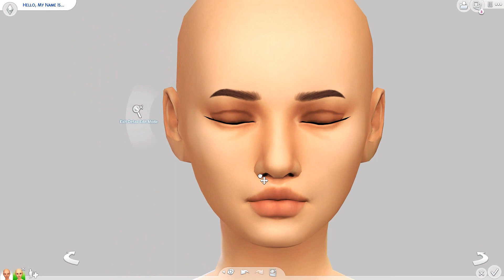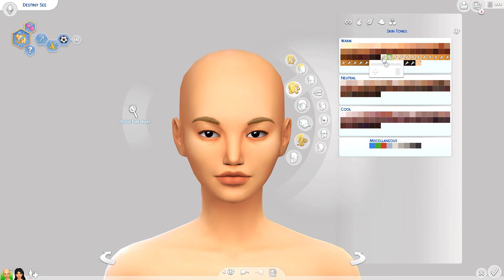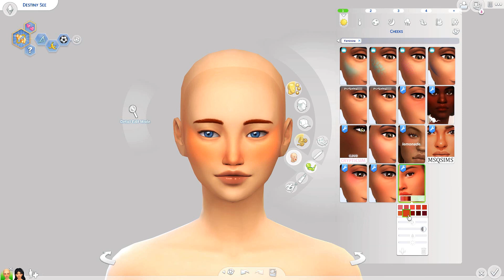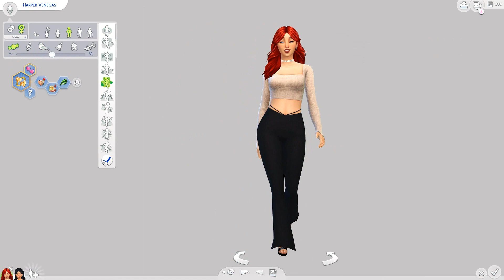Dahlia & Harper 💜 // Sims 4 Create A Sim + CC Linkleriyle !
♡Tüm Linkler ♡

✦ Origin ID : milkysimss
✦ Oyunda Reshade modu ✔️ Vintage Dayzee

Bilgisayar Özellikleri
▶ Anakart : MSI
▶ Ekran Kartı : NVDIA GTX 1650
▶ İşlemci  i5  9600f

▶Video Kayıt Programı : GeForce Experience
▶ Video Edit Programı : Apower Edit